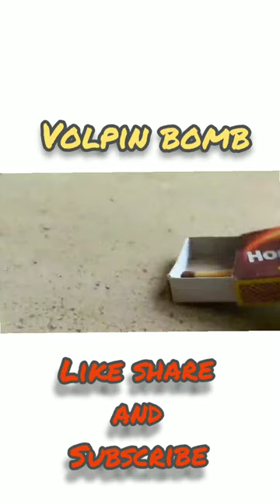Volpin bomb shorts | shorts video | The. hacker yt shorts # shorts video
Volpin bomb | shorts | The. hacker

Thanks